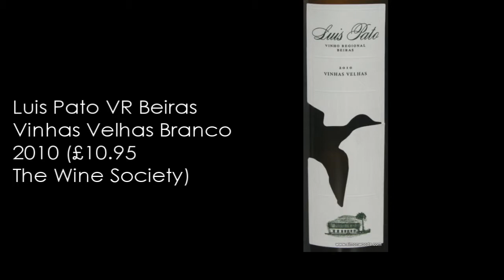Wine with Simon Woods: Portuguese whites from the Douro, Alentejo and Beiras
The red wines are excellent but don't ignore Portugal's white wines. Simon Woods tries four examples from different parts of the country